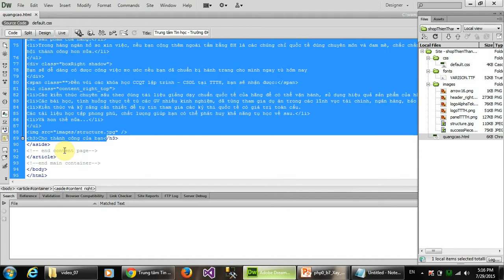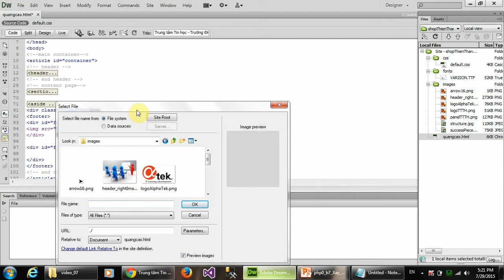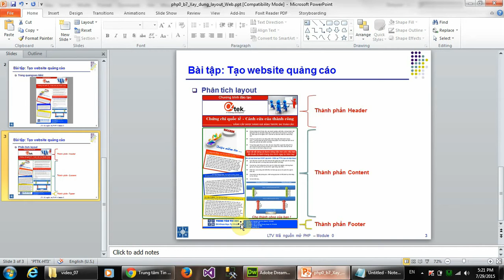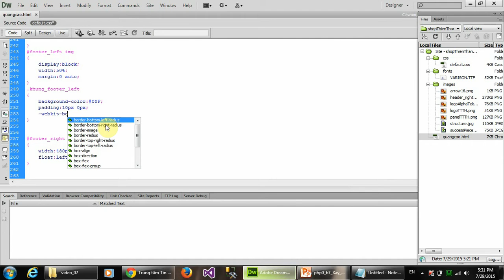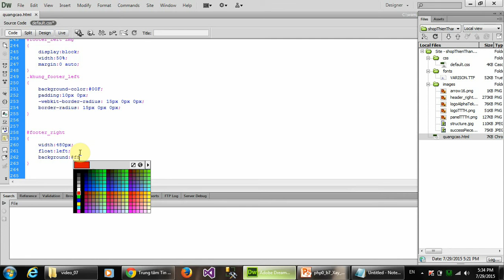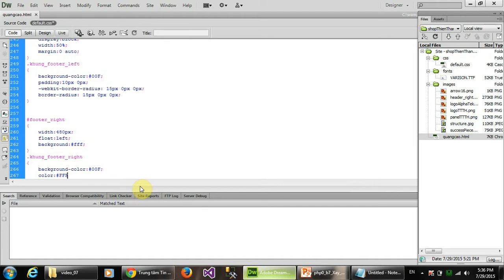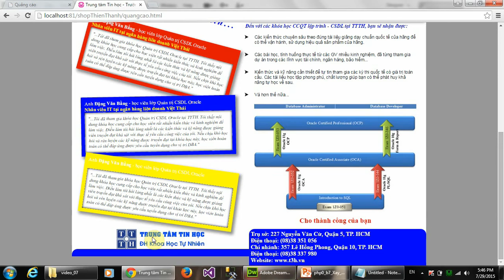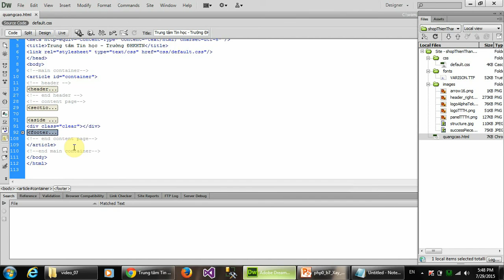Bài 7: Xây dựng layout Web (Footer)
Hướng dẫn xây dựng Footer của website theo layout có sẵn